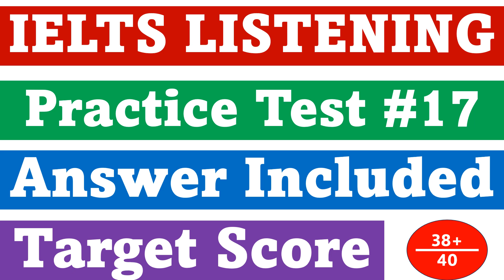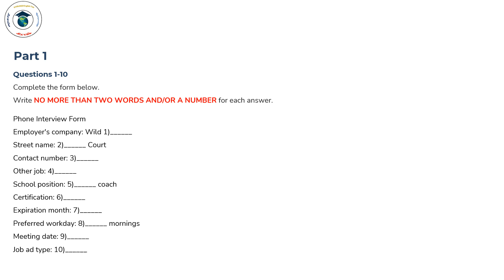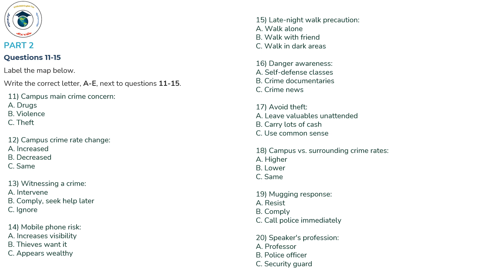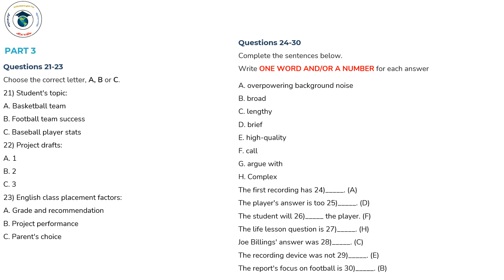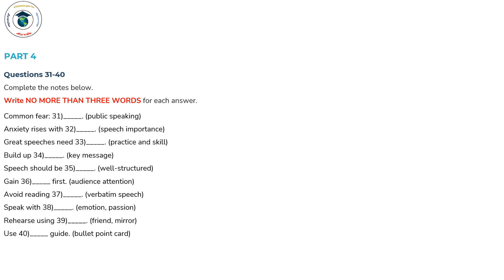New IELTS Listening Section - Practice test #17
1)Dunes
2)Elsinore
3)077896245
4)waiter
5)baseball
6)CPR
7)October
8)Saturday
9)12th
10)radio
11) C. Theft
12) B. Decreased
13) B. Comply, seek help later
14) B. Thieves want it
15) B. Walk with friend
16) A. Self-defense classes
17) C. Use common sense
18) B. Lower
19) B. Comply
20) B. Police officer
21) B. Football team success
22) C. 3
23) A. Grade and recommendation
24) (A)
25) (D)
26) (F)
27) (H)
29) (E)
30) (B)
31) (public speaking)
32) (speech importance)
33) (practice and skill)
34) (key message)
35) (well-structured)
36) (audience attention)
37) (verbatim speech)
38) (emotion, passion)
39) (friend, mirror)
40) (bullet point card)